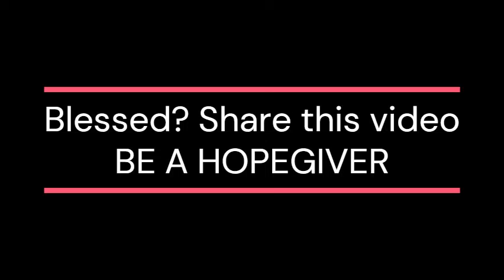PATHWAYS OF HOPE: I am the Voice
PATHWAYS OF HOPE: SHORT REFLECTIONS ON THE DAILY GOSPEL READING” - I am the Voice

6 There was a man sent from God, whose name was John.
7 He came for testimony, to bear witness to the light, that all might believe through him.
8 He was not the light, but came to bear witness to the light.
19 And this is the testimony of John, when the Jews sent priests and Levites from Jerusalem to ask him, "Who are you?"
20 He confessed, he did not deny, but confessed, "I am not the Christ."
21 And they asked him, "What then? Are you Elijah?" He said, "I am not." "Are you the prophet?" And he answered, "No."
22 They said to him then, "Who are you? Let us have an answer for those who sent us. What do you say about yourself?"
23 He said, "I am the voice of one crying in the wilderness, `Make straight the way of the Lord,' as the prophet Isaiah said."
24 Now they had been sent from the Pharisees.
25 They asked him, "Then why are you baptizing, if you are neither the Christ, nor Elijah, nor the prophet?"
26 John answered them, "I baptize with water; but among you stands one whom you do not know,
27 even he who comes after me, the thong of whose sandal I am not worthy to untie."
28 This took place in Bethany beyond the Jordan, where John was baptizing.

Video by Jim Orbe:Lay missionary. Regional Elder-Servants of the Word Brotherhood. Director-Kairos, Sword of the Spirit Asia.